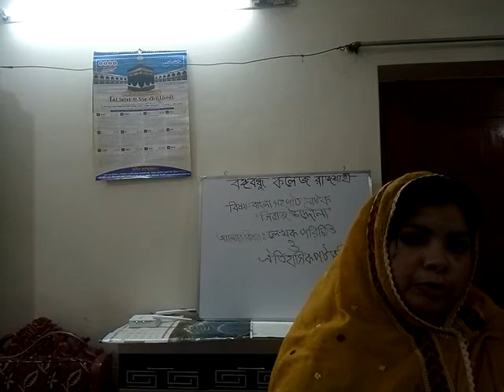HSC-2020-2021-1st year class-1.1#Bangla#Sahnaz Begum Lecturer# Bangabandhu College, Rajshahi